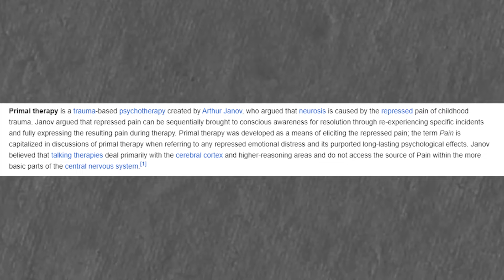Letting it ALL OUT | Steve Jobs and the Benefits of Scream Therapy | Hack #30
Confidence Hack #30: Sometimes, you have to scream and let it all out!

Scream therapy is a real and beneficial release. I’m serious. Have you ever been going through a crap day, and when you get home, you just shout into the air?! Yeah, SAME!

Today’s confidence hack is great because it covers one of America’s most influential entrepreneurs...Steve Jobs. He was a HUGE proponent of scream therapy, and today, I go over a little bit of the science of why it worked so well for him.

So, gain confidence today by screaming, literally. Let all that tension go and get back into that confident you!

0:00 - Intro
0:41 - SCREAM THERAPY!